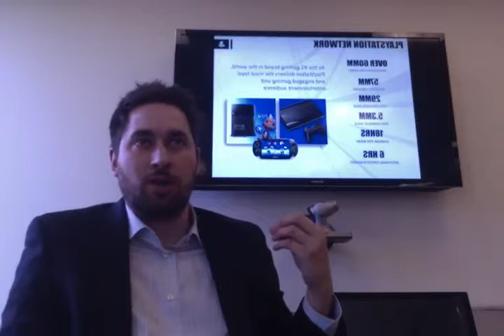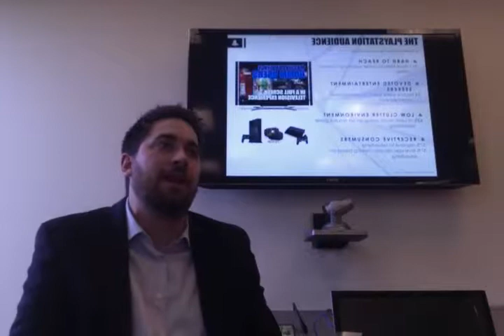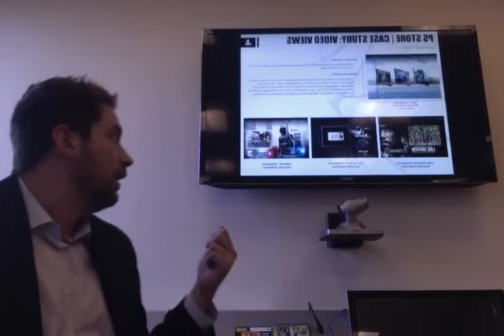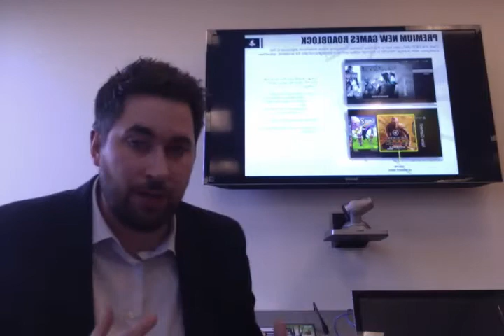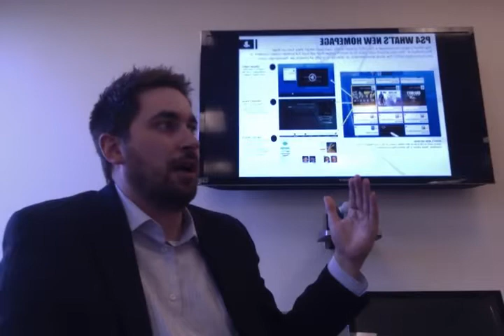Adam Young PS Pitch